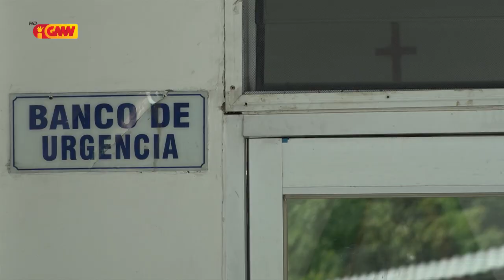Vítima Inundasaun Maria Bobo Fatima Pereira nia vida Lakonsege Socorro iha HNGV